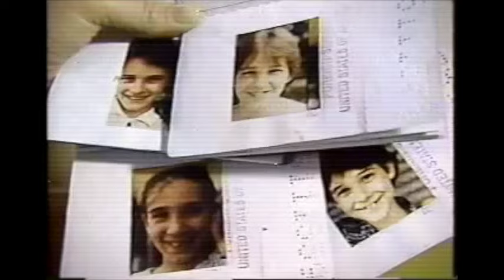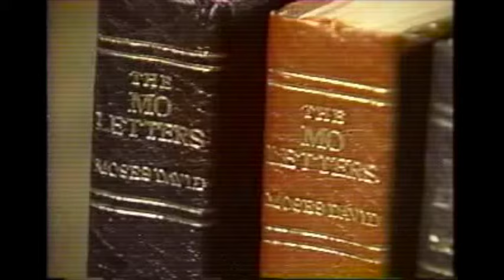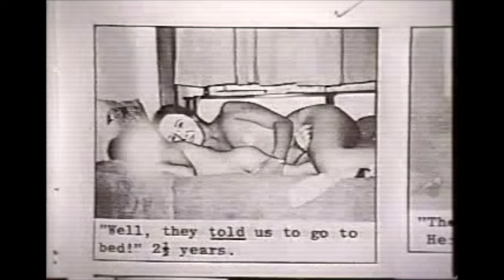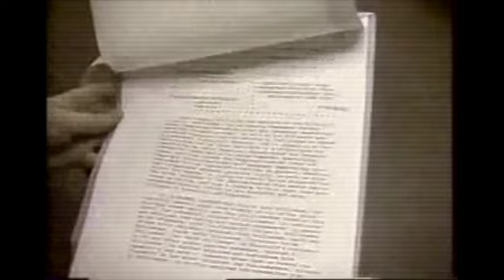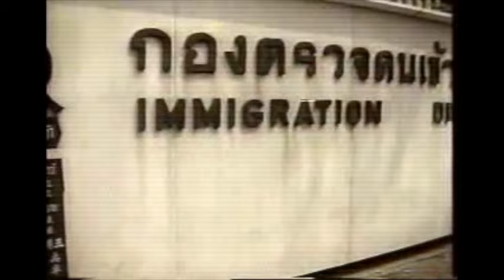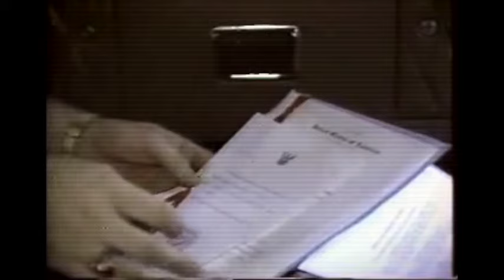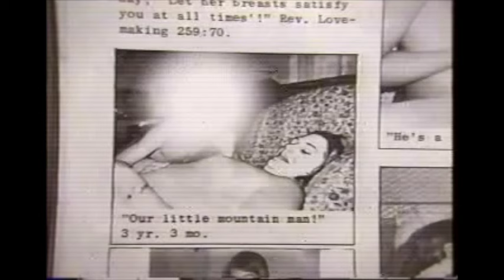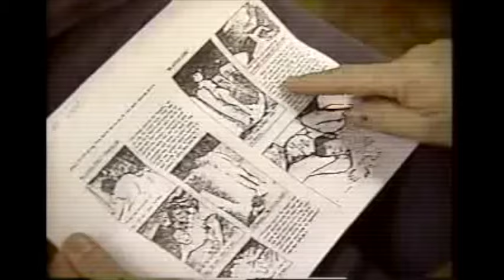20/20 - Children of God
Segment on Children of God from 20/20

[03:09] - The origin of the group
[23:35] - Flirty Fishing
[24:49] - My Little Fish